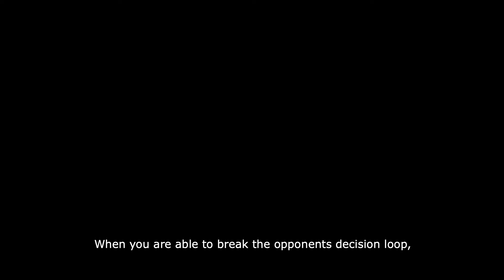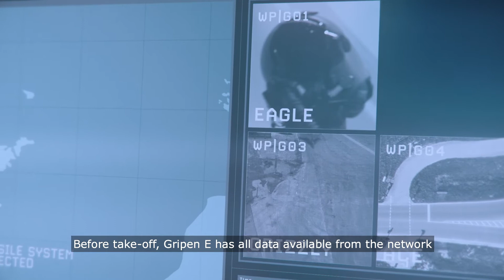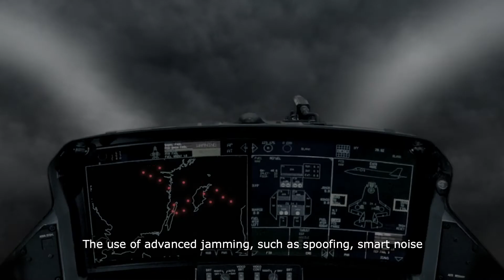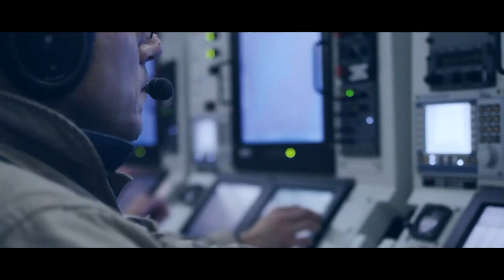SAAB Gripen E - Defeat any threat Anywhere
Gripen E's advanced electronic warfare system disrupts the enemy's understanding of how to react and allows for complete destruction of enemy assets using the latest weaponry and countermeasures.